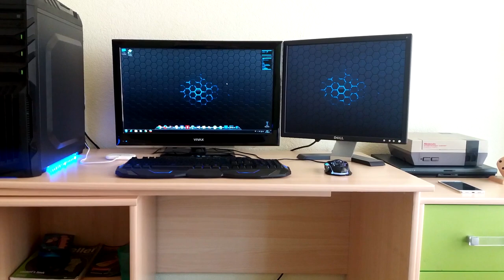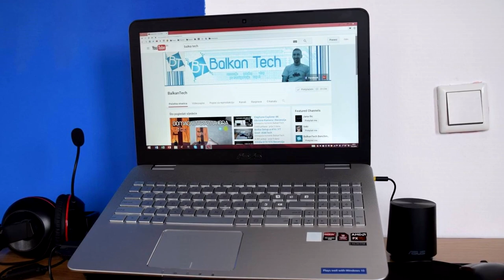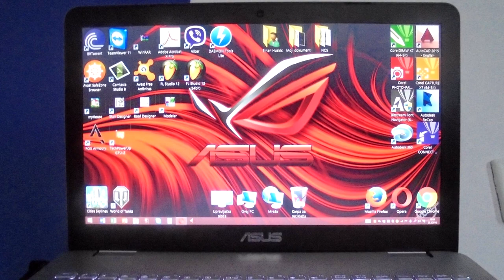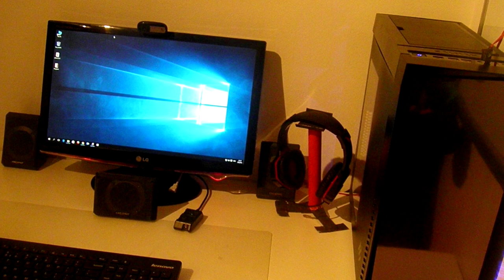Borba Setup-a #19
Hvala:

Sinan Huskić:
AMD 7600p procesor
12GB DDR3 rama na 1600 megaherca
Radeon r9 m280x graficku sa 2gb gddr5 memorije
1T hard disk
Windows 8.1
Miš Ausu rog sica
asus''
slušalice asus cerberus
asusov bas zvucnik
i laptop je Asus N 551-ZU

Spec:
AMD Athlon 860K
Kingston HyperX Fury Blue Edit 2x4GB=8GB 2133 OC
Gigabyte A68HM-DS2H
Radeon R7 250 Asus
Cooler Maste Hyper T4
My SetUp.rar
Zippyshare.com - Free File Hosting
Mladen Simeonovic
Mladen
Psu LC power 500W
MS Industrial Beast
Gaming set Marvo KM400

Marko Žutić:
Pojesce fb sav kvalitet ovog kreativnog setapa. Potrudio sam se da sve bude utegnuto i pod konac za fotkanje. Prasina sa ekrana je obrisana podrazumeva se. S leva na desno. Transcend 2tb usb 3.0
Usb 3.0 hub.
Audio usb kartica
Iphone 4 lcd bez stakla
Lemilica otkacena sa baze
Asus k53sv sa i7 2630qm 8gbram(uskoro 16) 250gb 850evo ssd+500gb umesto cd rom-a. 540m gpu. Ispod neki kineski kuler koji nije ukljucen ali je tu zbog udobnosti.
Note 3 na mikrofiber krpi i baterija od s3
Samsung tab s 8.4 na nekom metalnom drzacu za knjige.
X7 gaming podloga 6 godina stara i usb mis x7 xl-747h cca 5godina star. Usb kabl zreo za promenu/skracivanje
Baku stanica za lemljenje/duvaljka sa rolnom papira kad se gledaju neke tuzne romanse.
Neka casa-organizator raznih sitnica
Ispred je fatboy bezicni punjac od nokije na kom je ususkan galaksi s6
+masa nekih razbacanih sitnica neophodba za popravke/otvaranje mobilnih telefona i svega ostalog sto poseduje srafove
Iznad stola klasicna lampa na federe, skinut onaj djavo sto fokusira svetlo jer tako mi vise odgovara, na njega je montiran drzac za mobilne telefone u kom stoji lumija 1020 sa camera gripom. Youtjub kanal
Marko Banić:
AMD Phenom II X4 955 na 3.20GH, vodeno hladenje CoolerMaster seidon 120v ver.2, maticna ploca je Asus M5A97 PRO, 4 puta po 2gb RAM-a,G-SKILL na 1333MHz, napajanje je SilverStone 560W, SSD je Samsung 840 evo, 250gb, hard disk je Seagate Barracuda, 160gb, kucište je Zalman R1, graficka je Sapphire AMD Radeon HD 6670, monitor je LG FLATRON W2261V, miš i tastatura su Lenovo, bežicni i slušalice su A4TECH bloody G500.

Setup dolazi od Marka Banica, Domagoja Radecica i Lovre Banica i imamo YT kanal. Yt kanal se zove TechNews-Lovro Banic.
Aleksandar Crnoglavac:
SSD:Samsung SSD 850 EVO 250GB
GIGABYTE GV-N970WF3OC 4GB gtx 970
CPU:i5 4690k 3.5ghz
RAM:ADATA 16GB XPG Z1 DDR4 2133MHz CL15 KIT AX4U2133W8G15-DRZ
NZXT H440 - Designed by Razer
HDD:Western Digital 1TB Blue
MAMA:Asrock Z97 pro4
FOOD:EVGA SuperNOVA G2 750W
Aleksandar Crnoglavac
Aleksandar
X2Monitor :Dell U2414H
mouse: Razer Deathadder 2014
headset: Razer Kraken 7.1 Chroma
keyboard: Genius